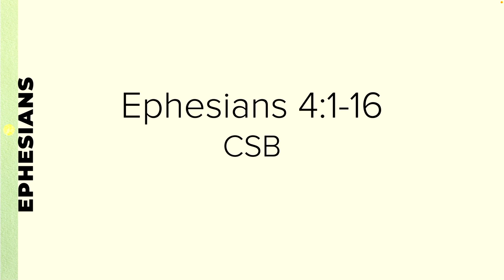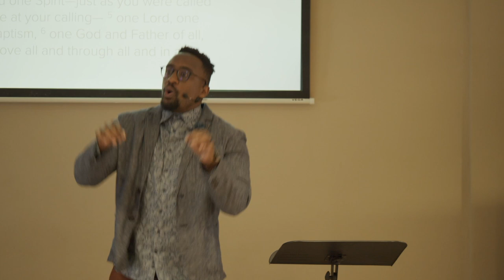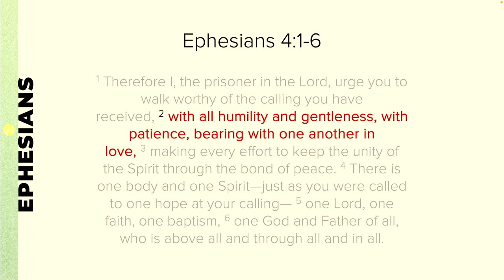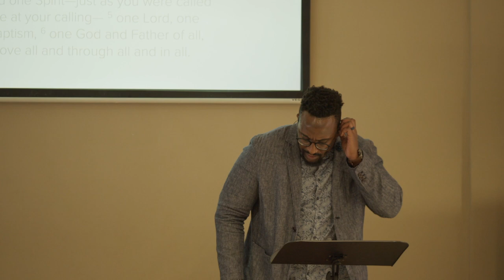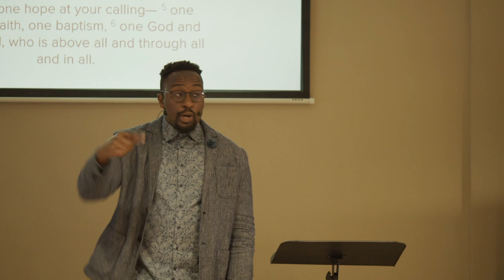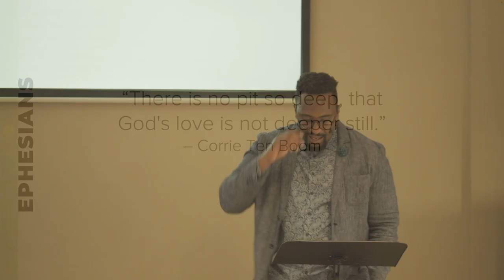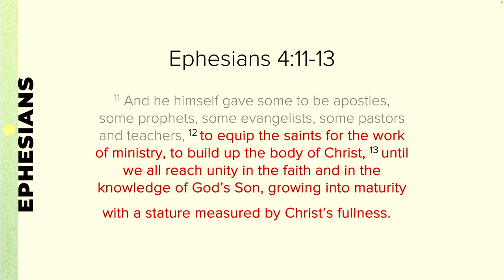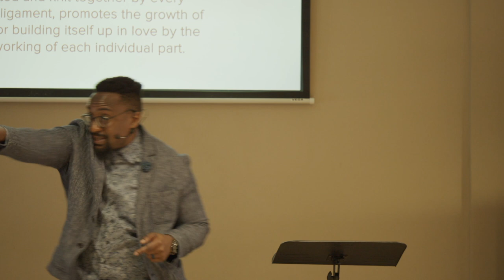Ephesians: PART VI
Ephesians 4:1-16 CSB

Spiritual Unity produces healthy diversity.